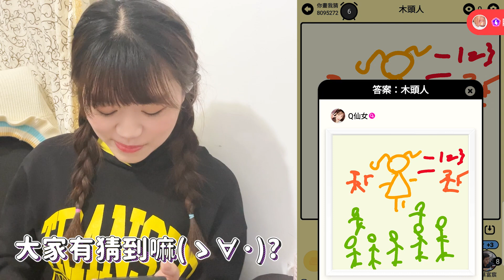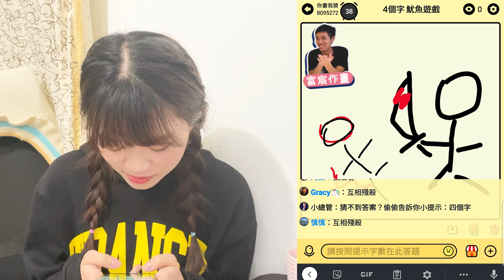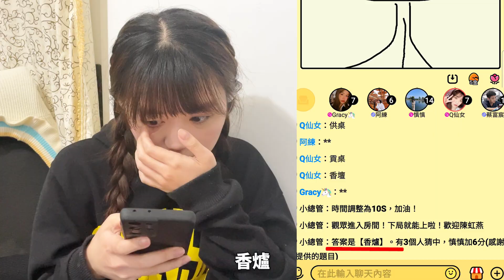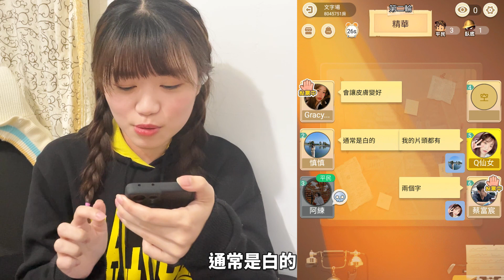toki激發大家的藝術天份！你各位都是畫家？！｜【遊戲系列】｜JIANG玩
粉絲專屬小活動：
各位JIANG玩的觀眾專屬福利來啦！只要看我們的影片，下載toki後在聊天頁內把通關密語：jiang01發給小總管，就能獲得超可愛的頭飾及畫猜框道具哦～快來toki一起玩呀😆